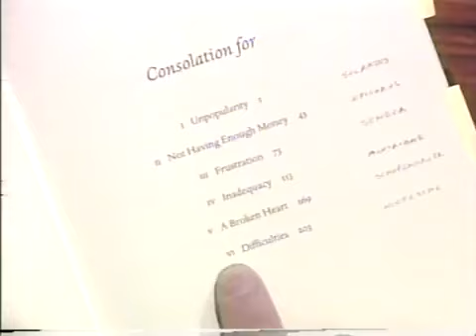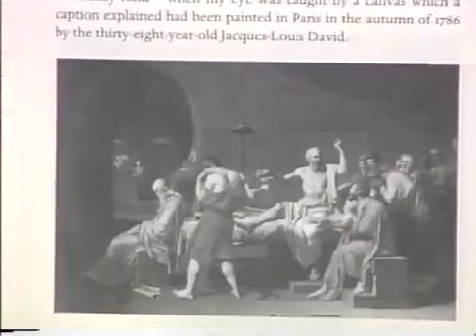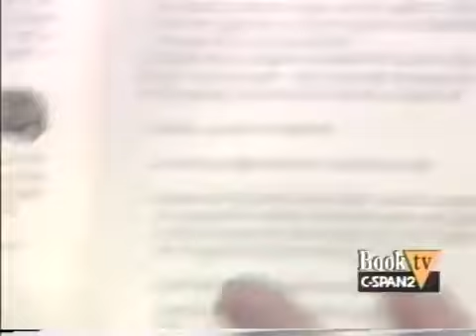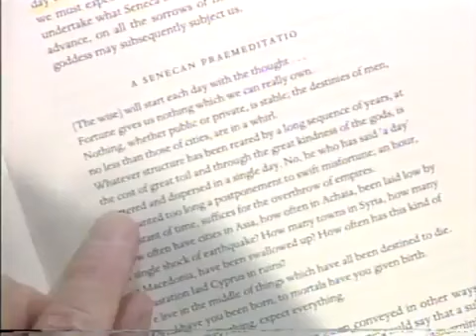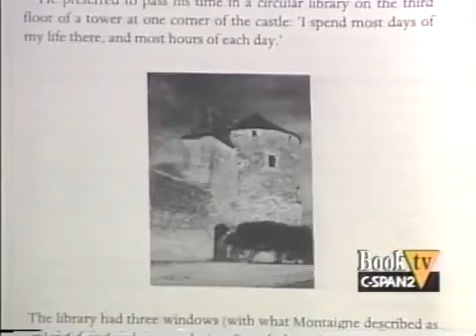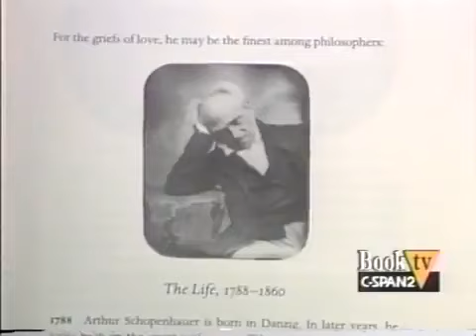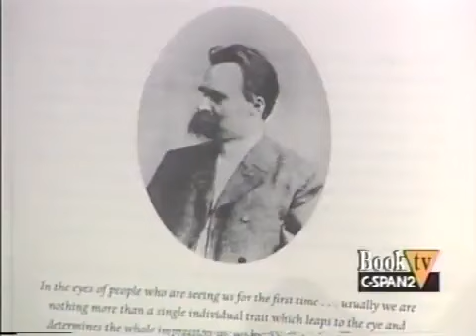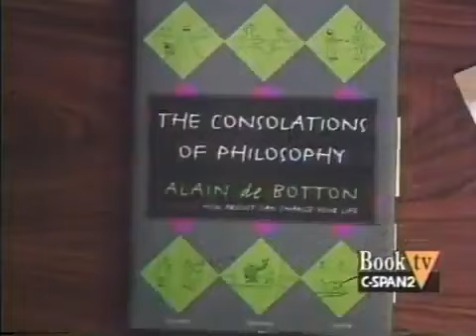Alain de Botton on The Consolations of Philosophy YouTube